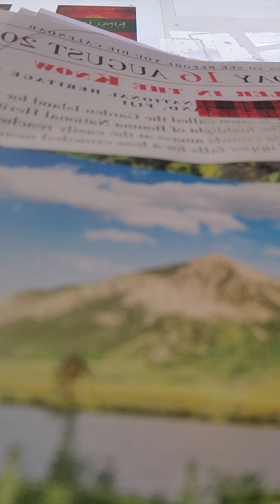hope on the Lord